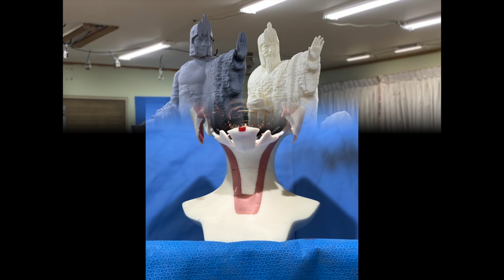VERRF_2020-Exhibitor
A brief scroll through of some of my work! Reach out if you are interested in having something built for your collection!